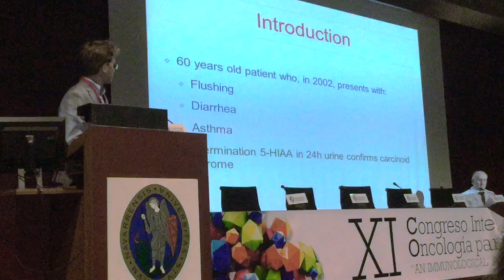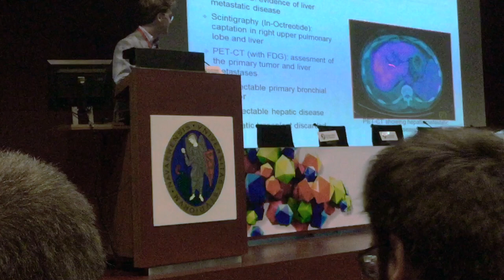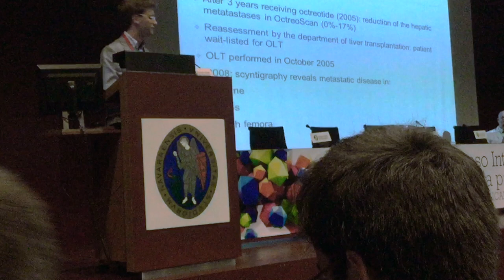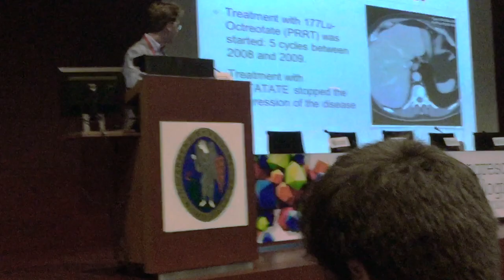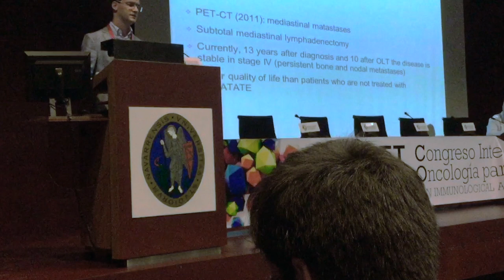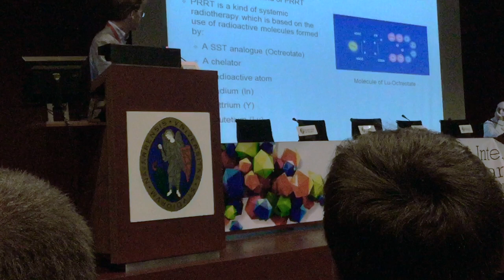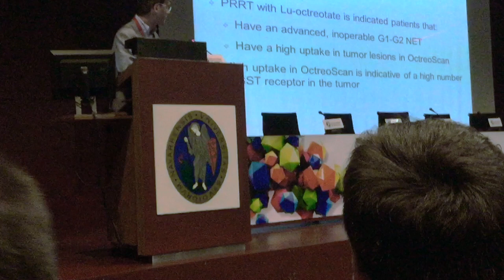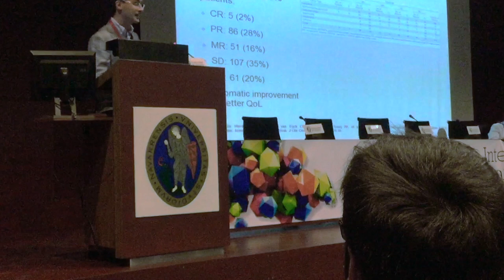Treatment with 177-Lu-Octreotate in metastastic disease from neuroendocrine tumor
EFFECTIVITY OF THE TREATMENT WITH 177LU-OCTREOTATE IN A PATIENT WITH MULTISISTEMIC METASTATIC DISEASE FROM A BRONCHIAL NEUROENDOCRINE TUMOR

Muñoz Ramón, Pablo Vicente1, Sánchez Romero, Javier1, Teruel Hernández, Esmeralda1
Ramírez Romero, Pablo2
Facultad de Medicina, Universidad de Murcia
1 Estudiante. Facultad de Medicina, Universidad de Murcia
2 Facultativo Especialista de Área. Servicio Cirugía General, Hospital Virgen de la Arrixaca

Introduction

Radiolabelled somatostatin analogues have recently been introduced for the treatment of advanced neuroendocrine tumors with hepatic metastases with the double objective of reducing hormone overproduction and slowing tumoral progression.

We present case of a patient who, after undergoing liver transplantation due to liver metastatic disease, was treated of a recurrence of the primary neuroendocrine tumor with 177Lu-[DOTA⁰, Tyr³]-octreotate.

Case presentation

60 years old male who in 2002 presents with symptoms consistent with carcinoid syndrome. An hepatic ultrasonography was performed which showed evidence of liver metastatic disease. A complete assessment of the patient revealed a carcinoid tumor of bronchial origin, which led to the performance of a right upper lobectomy.

Once the primary tumor was removed the patient was started on a treatment with somatostatin analogues. After three years following this treatment, in 2005, the size of the hepatic metastases was small enough to indicate liver transplantation, being the surgery performed in October 2005.

In 2008, a scintigraphy (OctreoScan) demonstrated bone metastatic disease located in the spine, ribs and both femora. This scenario led us to start a treatment based on 177Lu-[DOTA⁰, Tyr³]-octreotate. 5 cycles were completed between 2008 and 2009 avoiding further tumoral progression.

A PET-CT scan in 2011 demonstrated mediastinal linfadenopathy. A mediastinal lymphadenectomy was perform and the malignancy was confirmed by the pathologist. Currently, 13 years after the diagnosis and 10 after the transplantation, the disease is stable in stage IV and the patient enjoys a good quality of life.

Discussion and conclusions

This case shows how the treatment with 177Lu-[DOTA⁰, Tyr³]-octreotate (DOTATATE) represents a promising tool for the management of inoperable neuroendocrine tumours with established metastatic disease.